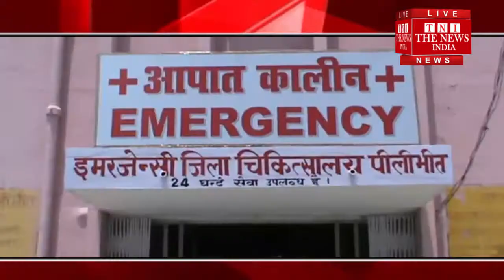[ Pilibhit ] पीलीभीत में किसान पर बाग़ ने किया हमला, हालत गंभीर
पीलीभीत में बाजार से घरेलू सामान लेकर लौट रहे किसान पर शावकों के साथ मार्ग पार कर रही बाघिन ने बारी-बारी दो बार हमला बोल दिया, गनीमत रही कि किसान के शोर मचाने पर बाघिन शावकों के साथ जंगल में चली गई